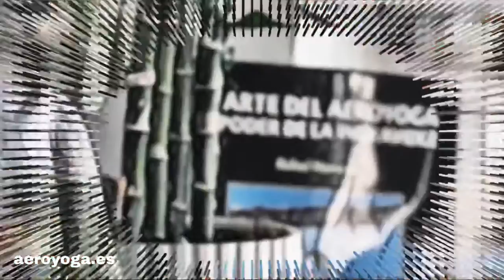Talleres AeroYoga para Todos! Clases Yoga Aéreo Puerto Rico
Talleres de AeroYoga para todos! Yoga Aéreo. Hoy les invitamos a un viaje al AeroYoga Institute y poder así conocer qué nos ofrece esta escuela dedicada al wellness situada en el corazón de la isla de Puerto Rico.

Talleres de AeroYoga para todos! Yoga Aéreo.

Hola! Soy Rafael Martinez y dirijo el AeroYoga Institute.
Vengo desarrollando el método AeroYoga desde hace más de 15 años, dedicados en cuerpo y alma a la investigación y enseñanza de este método revolucionario que cambia cuerpo y mente, que transforma vidas!….

Tras disfrutar varios años de mi escuela en Madrid, en donde nació el método AeroYoga, y pasar 10 años viajando por el mundo ofreciendo mis teacher training, llegó el momento de instalarse en un lugar mágico y situado estratégicamente en el centro de todo...
Asi es, esta es la isla de Puerto Rico!.

Para muchos una pequeña isla, entre las infinitas del mar Caribe, y sin embargo que importante es y cuánto talento ofrece este maravilloso lugar.

Me instalé en Puerto Rico hace ya 7 años, y decidí abrir esta escuela, continuacion del AeroYoga Institute de Madrid.

Esta vez, sin embargo, en lugar de la ciudad elegí el campo para instalar mi centro, en las montañas, en un espacio de paz y sosiego, donde los alumnos, clientes y amigos pudiesen venir a disfrutar de sus retiros, meditaciones y practica del AeroYoga en un entorno adecuado para ello.

Talleres de AeroYoga para todos! Yoga Aéreo. Los Talleres.

AeroYoga Institute ofrece así talleres de AeroYoga todos los fines de semana.
Estos talleres llamados Mini Retiros consisten en sesiones de 3 horas non stop, que se dividen en 3 partes.

•1a Parte. La primera parte es AeroYoga Nivel medio. En donde se trabaja tonificación, respiración, y drenaje linfático y circulatorio,
Esta parte trabaja para ayudar a reestructurar el sistema óseo muscular sin impacto gracias al trabajo en suspensión y nos ayuda a familiarizarnos con el columpio y a controlar nuestra presión arterial en el aire.

•2a Parte. La segunda parte es AeroYoga acrobático.
Aunque es la parte más exigente, es para todos, sea cual sea su condición física.
Una de las premisas del AeroYoga es que la postura y el columpio se adaptan al alumno y no a la inversa.
Se trabaja en este apartado del workshop la fuerza, la destreza, el equilibrio, la elasticidad, el autocontrol, la resistencia y se desarrolla la  confianza en sí mismo y la autoestima.

•3a Parte. La tercera parte es AeroYoga restaurativo.
En esta sección el alumno se conecta consigo mismo y los ejercicios tienen como objetivo principal eliminar el estrés del cuerpo y a nivel mental y emocional.

Una verdadera delicia para los sentidos esta última parte, que se combina con litoterapia (piedras clientes) y aromaterapia ecológica (aceites esenciales).
Se trabaja así mismo la meditación en suspensión con el columpio de Yoga /trapeze y el Aero Nidra (relajación profunda regenerativa flotando en el aire con la ayuda de la hamaca de Yoga).

El almuerzo, vegano o tradicional al gusto de cada cual, está incluido en la actividad.
Si tú también quieres disfrutar de un día dedicado a ti mismo, a tu bienestar, a sentir tu cuerpo y mente en conexión, a nivel espiritual, te esperamos en AeroYoga institute.
Estas sesiones están dirigidas por mi mismo, Rafael Martinez, creador del método AeroYoga. AeroYoga es marca registrada en los Estados Unidos, Europa y Latino América.